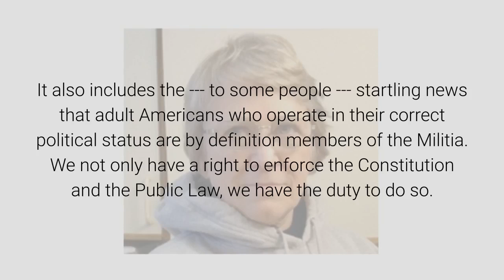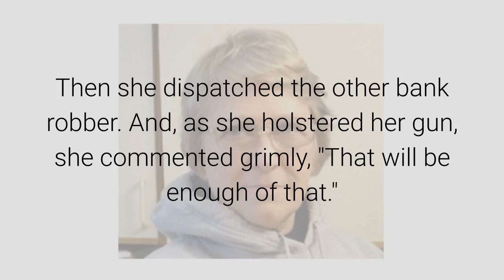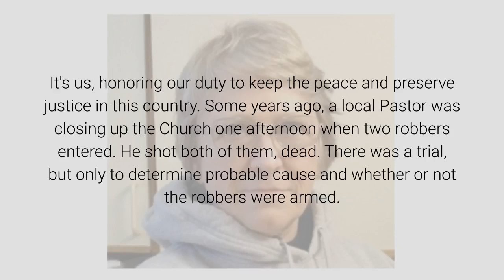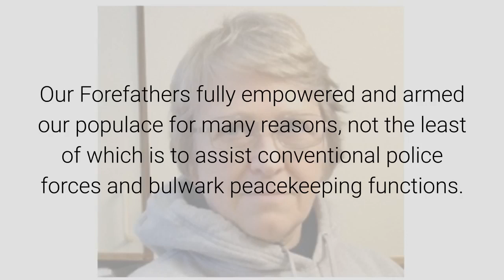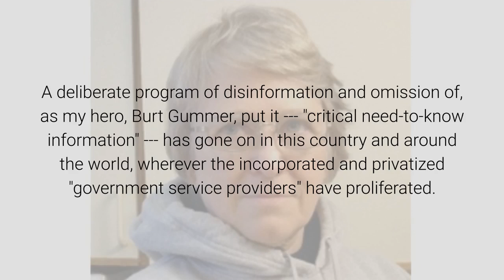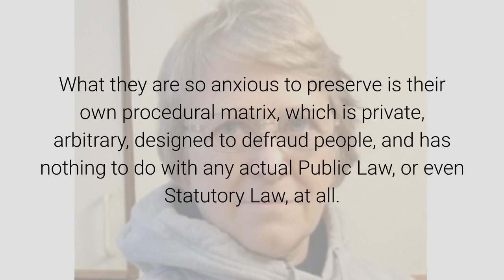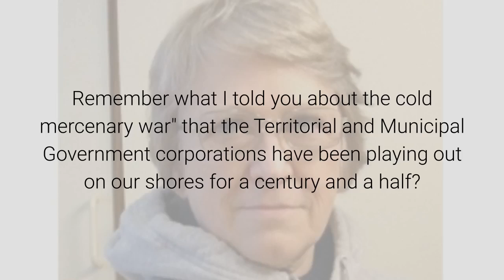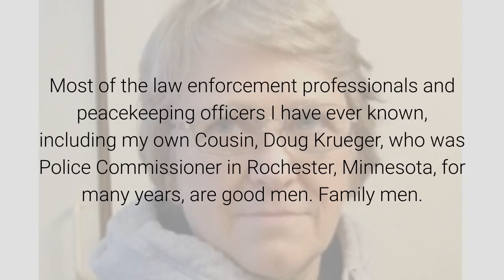Constitutional Enforcement Pre-Study Materials -- Part 2.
In Part 1 we reviewed the overall current status of our situation, which includes the fact that millions of Americans have been deliberately misidentified as different kinds of "US Citizens" and disenfranchised as Electors in their own country.
It also includes the --- to some people --- startling news that adult Americans who operate in their correct political status are by definition members of the Militia. We not only have a right to enforce the Constitution and the Public Law, we have the duty to do so.
So as members of our National --- meaning State Militias --- we are all peacekeeping officials and have the ability to make Citizen's Arrests, at gunpoint, if necessary. We also have the right and responsibility to intervene in the presence of any clearly unlawful activity.
Years ago, my husband was at a bank in California when two would-be bank robbers walked in and began the drill --- intimidating the Tellers, waving guns, herding everyone into a corner, etc.
There were two women in the group, one young lady who was about eight months pregnant and her Grandmother, a small, well-dressed woman in her early eighties. One of the bank robbers shoved the younger pregnant woman violently onto the floor. And. Grandma took the .38 out of her patent leather purse and blew him away. Then she dispatched the other bank robber. And, as she holstered her gun, she commented grimly, "That will be enough of that."
That's an example of Citizen Justice in action, not vigilante action. It never hit the newspapers. And she was never charged.
Why? Because she knew her rights and her responsibilities. It was up to her to enforce the Public Law, because there was nobody else there to do it.
Armed bank robbery and reckless endangerment of life are clearly against the Public Law of this country. The bank robbers paid the price.
And my point to you, is that they should have.
My further point to you, is that that young woman was owed protection under the Public Law.
The actual American Public Law, that is, the Civilian Common Law, is very simple and very Draconian and based on The Ten Commandments.
You rustle somebody's cattle, you hang.
You get blind drunk and drive and kill someone, it's Murder One, not vehicular homicide, not manslaughter.
You rob a bank, you rape, you murder boom. No questions asked.

So far as the soil jurisdiction of this country goes, that is the way it has always been and the way it still is. Anyone who doesn't know that, needs to be told.
Our Public Law has been derided by police unions and others as Wild West Justice and Vigilantism, but it's not. It's us, honoring our duty to keep the peace and preserve justice in this country.
Some years ago, a local Pastor was closing up the Church one afternoon when two robbers entered. He shot both of them, dead. There was a trial, but only to determine probable cause and whether or not the robbers were armed.
The military justice system in charge of overseeing Territorial Citizens and the Municipal Civil Courts in charge of Municipal Citizens don't like it when we enforce the actual Public Law, but the truth and the fact is that State Citizens of The United States have both the right and the duty of enforcement.